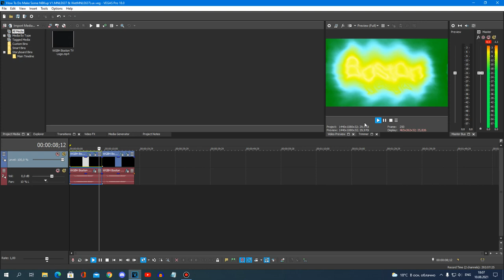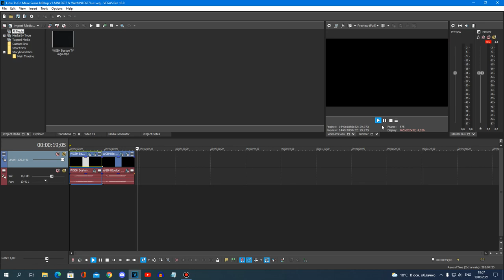{REQUESTED} How To Do Make Some NBKup V1.MNLE637 & WetMNLE637Lux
Requested By: 2011G, SS, TEFME873 & TSFLM267